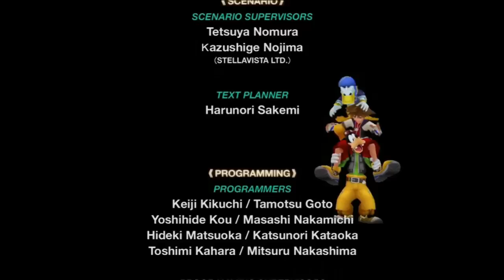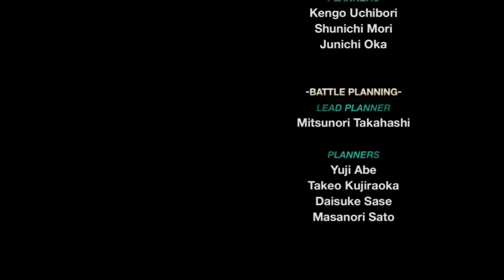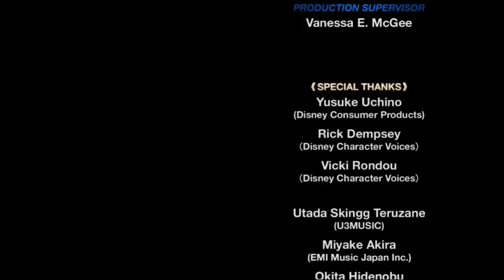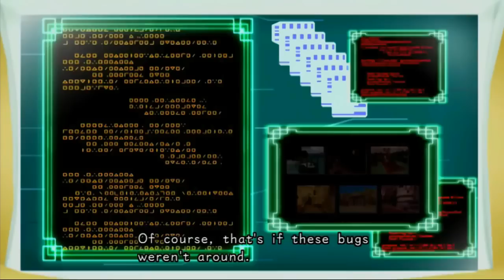NicoB - Donald Duck Moments (with a bit of mickey)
Here's most of if not all the donald duck moments in nico's LPs, plus a few of my personal favorite mickey moments.

Timestamps:
Kingdom Hearts: 0:00
Re:Chain of Memories: 24:20
Kingdom Hearts II: 43:38
358/2 Days: 2:06:42
Birth by Sleep: 2:15:22
Re:Coded: 2:26:03
Dream Drop Distance: 2:32:13
X (chi): 2:38:28
0.2: 2:39:40